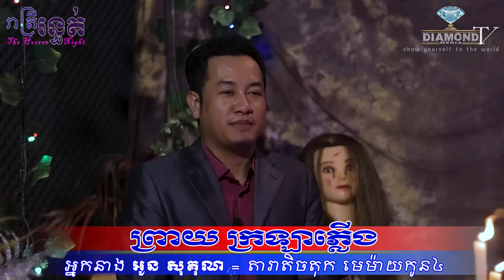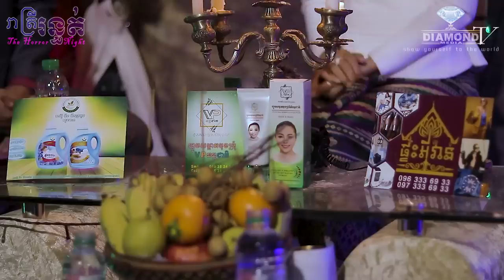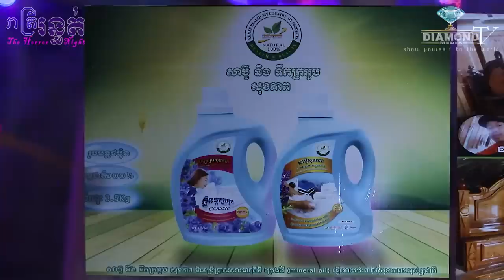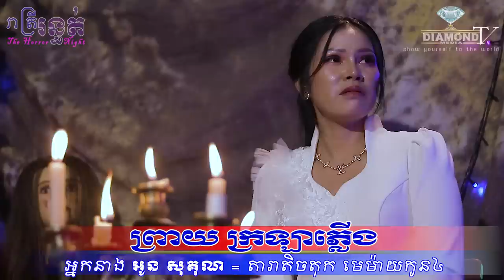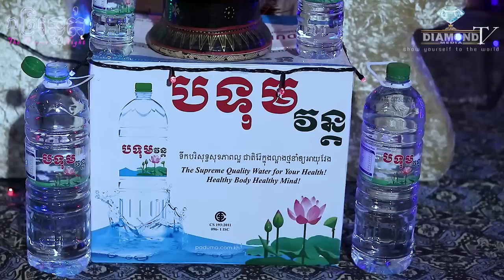សាហាវខ្លាំង 😱ព្រាយ ក្រឡាភ្លើង💀🙋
👉យប់នេះម៉ោង៩ ជួបអ្នកនាង Oun Sokun (តារាតិកតុក មេម៉ាយកូន៤ ដ៏ស្រស់ស្អាត និងជា អតីតិភរិយាអ្នកនិពន្ធល្បីឈ្មោះ មួយរូប) ដែលត្រូវ 😱ព្រាយ ក្រឡាភ្លើង 💀ព្យាបាទពេលឆ្លងទន្លេហើយ 🙋
ឧបត្ថម្ភដោយ
- ទឹករ៉ែធម្មជាតិ បទុមវន្ត
- VP ធម្មជាតិ
- ក្រុមហ៊ុន សាប៊ូ សុខភាព
- ផ្ទះអីវ៉ាន់
=មានផ្សាយជូន រាល់ថ្ងៃអាទិត្យ ម៉ោង 9:00 នាទីយប់ 😱💀🙋
-​សម្រាប់អ្នកដែលចង់ចែករំឡែករឿងដែលធ្លាប់ជួបផ្ទាល់
-សម្រាប់អ្នកដែលចង់ ឧបត្ថម្ភៈ
សូមទំនាក់ទំនងតាមលេខខាងក្រោមនេះ